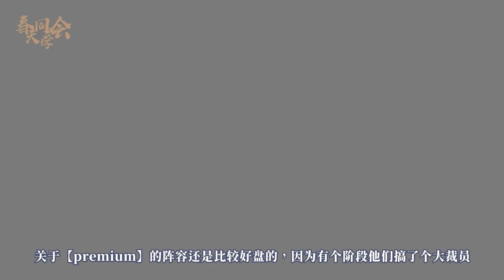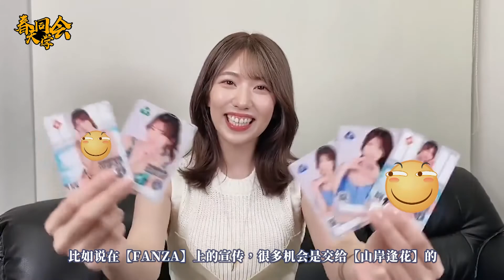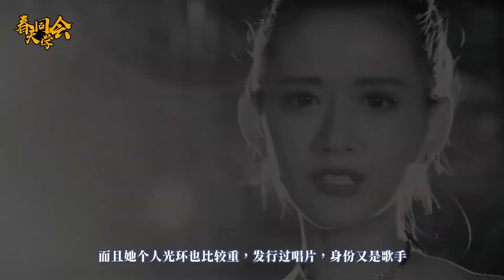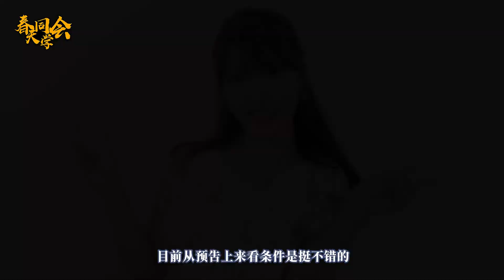盘点|premium的主播们~